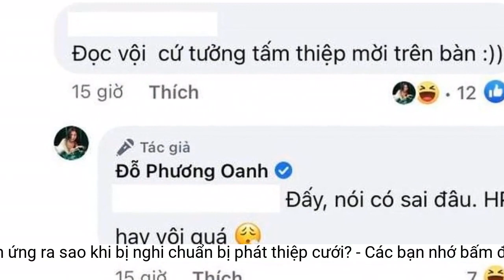Phương Oanh phản ứng ra sao khi bị nghi chuẩn bị phát thiệp cưới?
Hình ảnh mới nhất của Phương Oanh khiến một số khán giả cho rằng cô nàng đang chuẩn bị gửi thiệp mời cưới.Trước đó nữ chính Quỳnh Búp Bê còn vui vẻ thông báo tới tất cả người hâm mộ: "Bao lì xì trên bàn, thời gian địa điểm rõ ràng. Mọi người đã sẵn sàng để nhận lì xì của Oanh chưa? Tối nay 8h mình gặp nhau nhé!". Trong khung hình, người đẹp diện một bộ trang phục màu trắng đầy sang chảnh. Đồng thời cô nàng thể hiện tâm trạng vui vẻ và nở nụ cười đầy rạng rỡ khi chụp ảnh.
Trước đó trên mạng xã hội đã xuất hiện một số tấm ảnh Phương Oanh và Shark Bình được cho là đã về thăm quê nhà của nữ diễn viên trong dịp Tết Nguyên Đán vừa qua
Mới đây trên trang cá nhân, Phương Oanh đã hào hứng khoe phong bao lì xì chuẩn bị tặng khách hàng. Tuy nhiên khi ngắm nhìn khoảnh khắc này, một số khán giả đã lầm tưởng nữ diễn viên đang sắp có "tin vui".
Hình ảnh của Phương Oanh trong chuyến du lịch đầu năm
Sau khi trải qua kì nghỉ đặc biệt nhất trong năm, người đẹp đã bắt đầu quay trở lại với guồng quay công việc
Thời gian gần đây, Phương Oanh và Shark Bình trở nên cởi mở hơn trong việc chia sẻ hình ảnh đời tư. Dù không đăng tải ảnh chụp chung, nhưng cư dân mạng vẫn tinh ý cho rằng cặp đôi đã cùng nhau vi vu tại nhiều địa điểm du lịch nổi tiếng. Đứng trước sự thắc mắc của khán giả, cả hai vẫn giữ thái độ im lặng.
Ở dưới phần bình luận, đa số người hâm mộ và bạn bè thân thiết đã gửi những lời chúc tốt đẹp nhất tới nữ diễn viên: "Năm mới tấn tài tấn lộc chị yêu", "Lót dép chờ chị gái phát hồng bao", "Quá tuyệt vời luôn"...Tuy nhiên trong loạt bình luận trên, một khán giả suýt cho rằng phong bao lì xì Phương Oanh chuẩn bị là thiệp mời cưới: "Đọc vội cứ tưởng tấm thiệp mời trên bàn". Đứng trước ý kiến này, nữ diễn viên vui vẻ trả lời: "Đấy, nói có sai đâu. Hay vội quá".
Thông qua câu trả lời này, nữ diễn viên đã khéo léo phủ nhận nghi vấn sắp có tin vui với Shark Bình